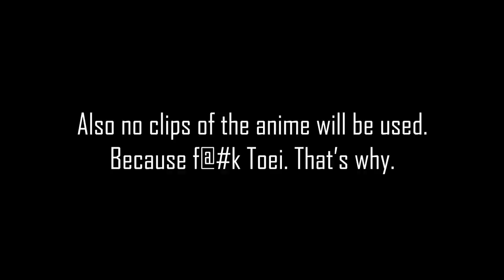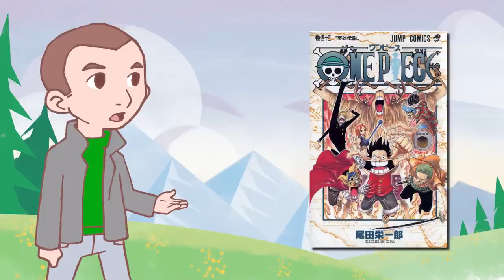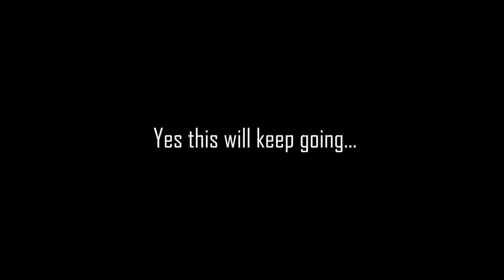Getting Halfway Through One Piece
One Piece is pretty damn long and pretty damn good. Ed has resurfaced with many a tale of what spending 500 chapters with the Straw Hat Pirates was like. Will One Piece steal Ed’s heart like My Hero Academia did?